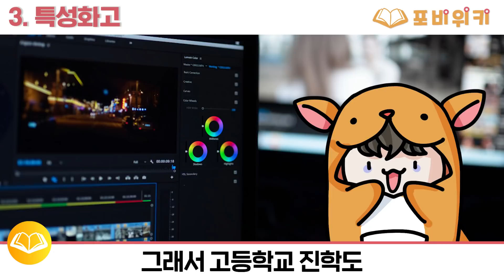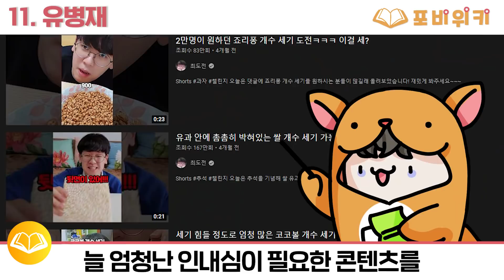코리안 미스터비스트 "최도전"에 대한 13가지 TMI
[활용한 영상 출처]
▶하온(HAON) 꽃 인터뷰 - 가사처럼 붕 떠버린 요즘? 20살 하온의 인생 돌아보기 딱 좋은 때 (feat.덤덤&애잔 모먼트 넘침)
▶[엠돌핀] 나이는 숫자에 불과해...★ 정신연령 똑-같은 21살 차이 칭9칭9🕺 유병재 & 김강훈 그들이 노는 방법!ㅣ전지적 참견 시점ㅣ엠돌핀